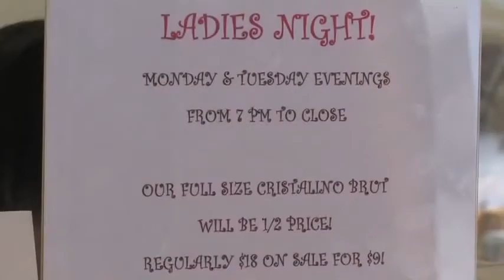Cupcakes & Champagne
The Cupcakery in The Woodlands gets a bubbly happy hour!